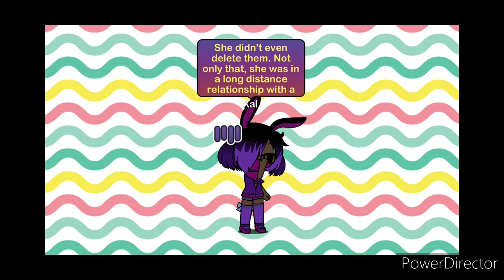Happy Pride Month!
I didn't put everything I wanted to say in the video. I don't know why, but I just didn't feel like it.

I may or may not say anymore about my experiences, because it is privacy.